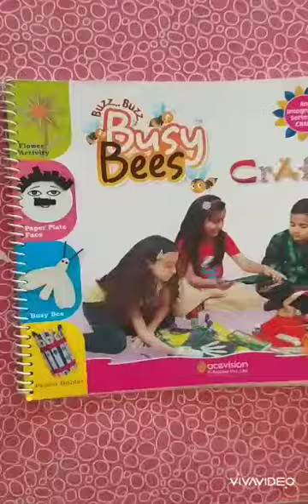Beautiful flower(ear buds activity)